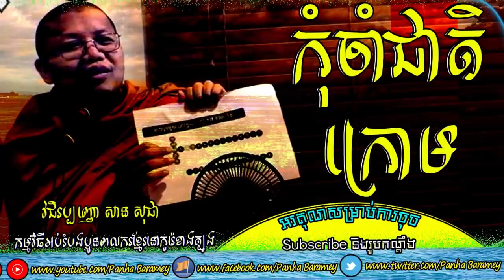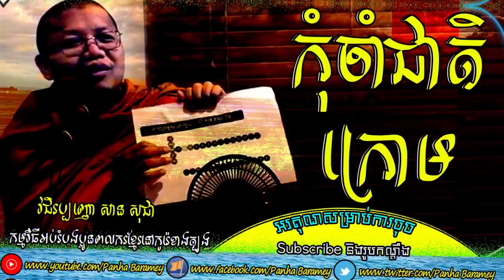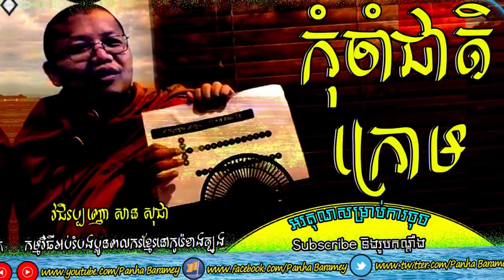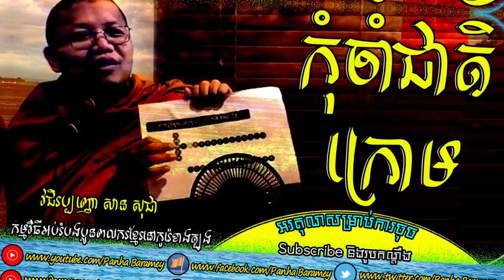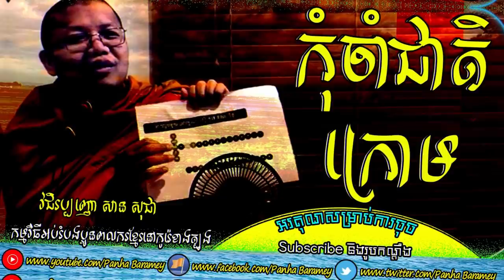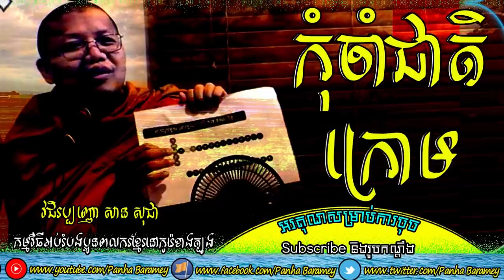កុំចាំជាតិក្រោយ | San Sochea Answers And Questions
នេះជាការបកស្រាយ និងការឆ្លើយសំណួរក្នុងកម្មវិធីអប់រំ ដល់បងប្អូនពលករ-ពលការិនីខ្មែរនៅប្រទេសកូរ៉េខាងក្បូង។
Venerable San Sochea answers any questions to make an education to Khmer workers in Korea country.